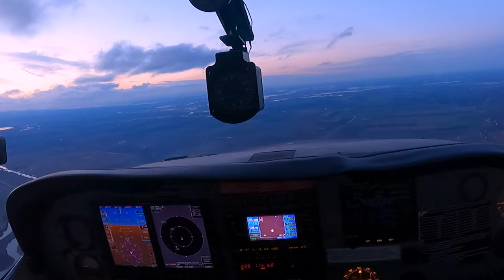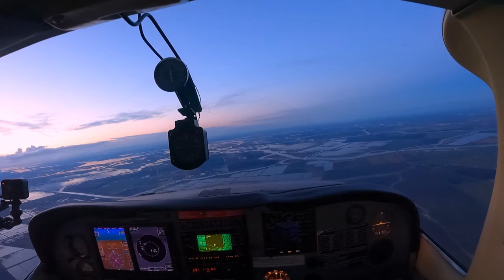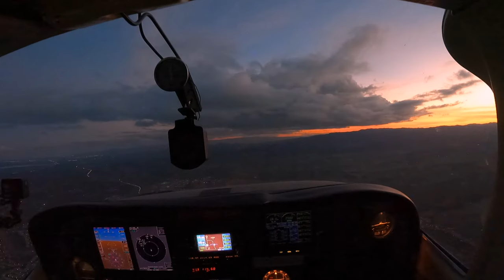WHOA! Fuel Flow is really low. Flying in the evening and at night.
In this video, I take an evening flight around the valley and realize I had the engine management system automatically reconfigure itself based on fuel load, which changed the K-Factor causing the flow to read really low.

The K-factor is a constant, referring to the number of measurable pulses required for a given volume of fuel to pass through the point where flow is being measured.

I discuss flying in the evening and at night.